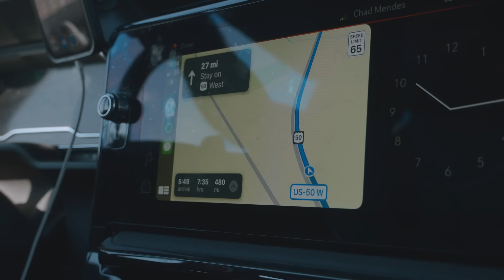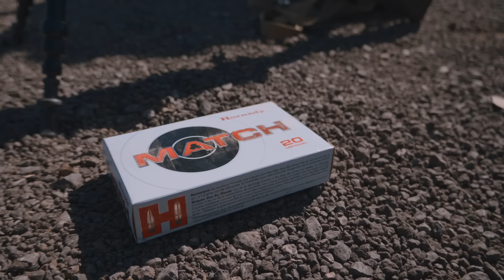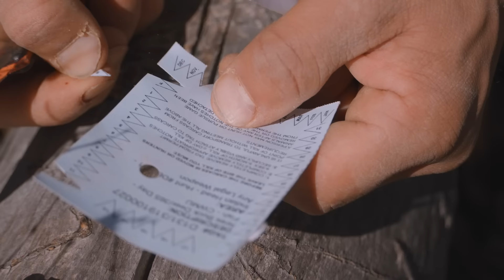Chad Mendes | Utah High Country Mule Deer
Chad is in the High Country of Utah in search of an old Mountain Monarch!

Film and Editing: Ben Griffin (@bengriffin_9)